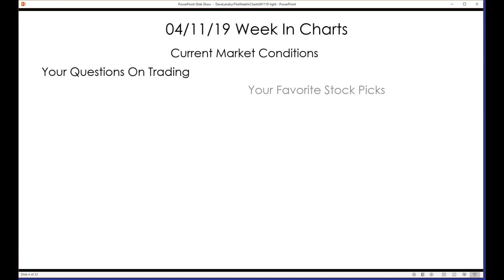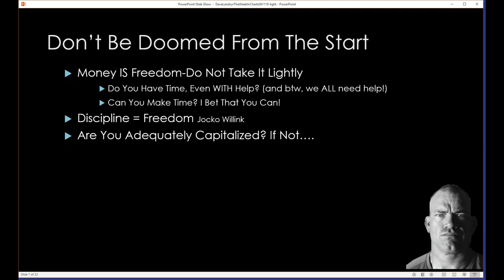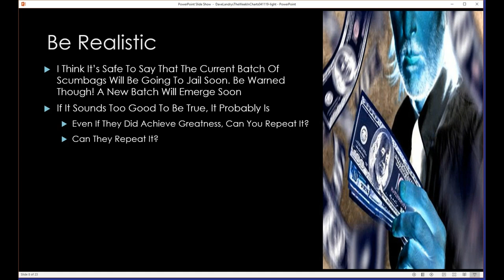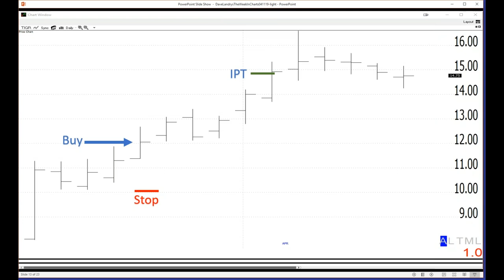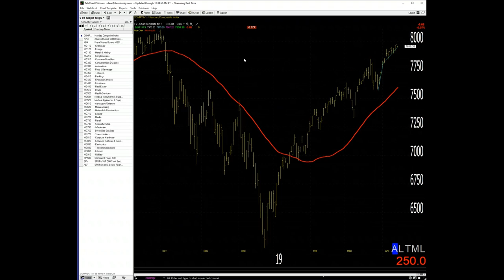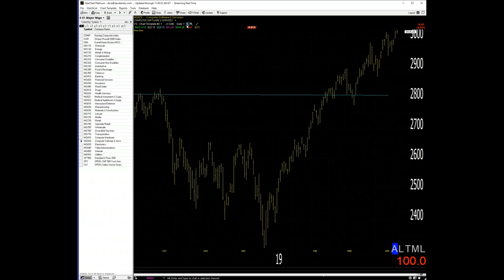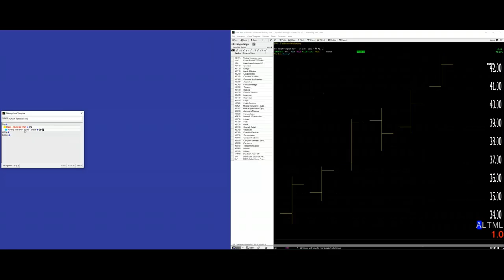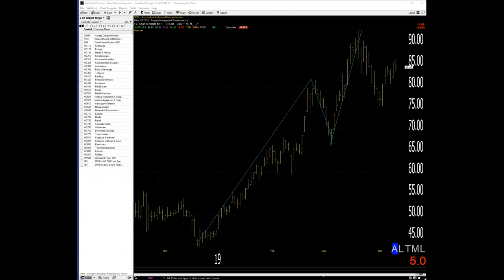Dave Landry's The Week In Charts-Don't Be Doomed In Your Trading From The Start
In this episode, I discussed some things that could doom your trading from the start. And, as usual, I discussed current conditions and analyzed your favorite stock picks.